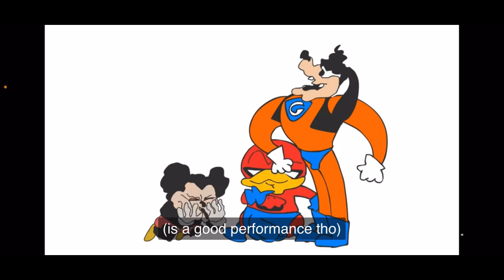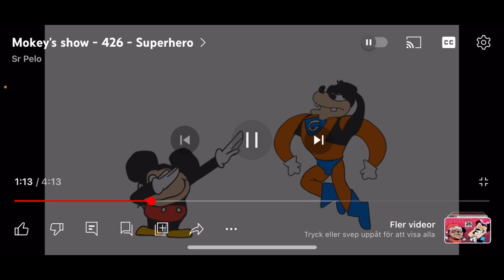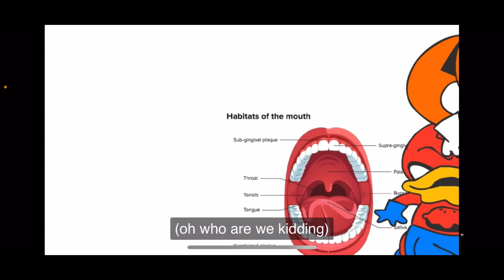MOKEY IS SUPERHERO! Mokey show 426 superheroes reaction.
Hey guys today I watched Mokey show and it was funny video.